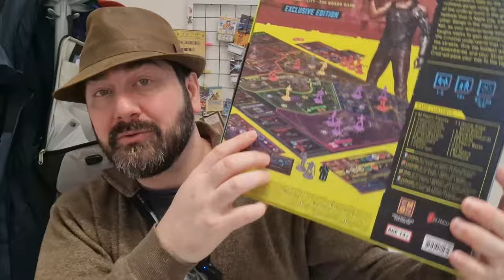Visão Geral de Cyberpunk 2077 - Review - 5 Minutos de Guerra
Edu Guerra fala sobre o novo KS que ele recebeu, o Cyberpunk 2077. Nesse vídeo ele fala sobre o jogo dando uma visão geral de como ele funciona e já deixa um pouco da sua opinião sobre ele.